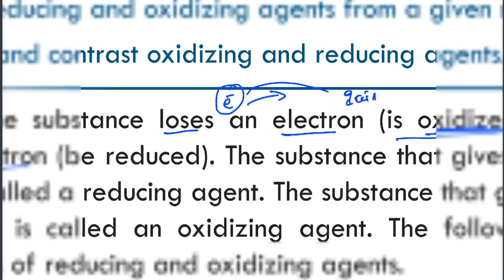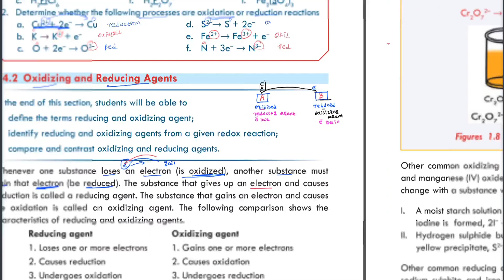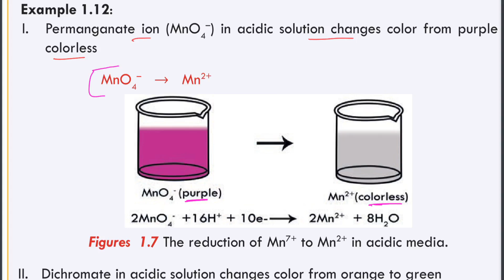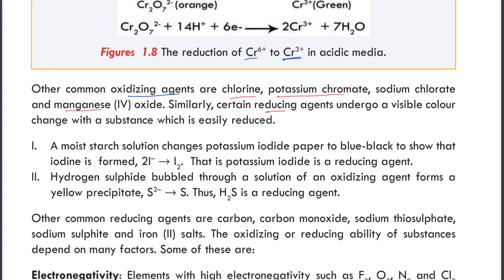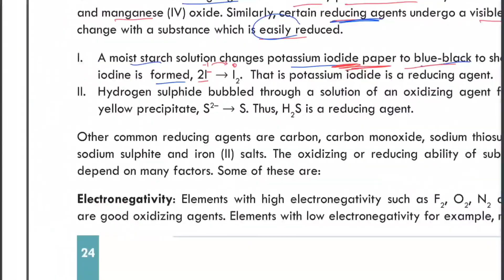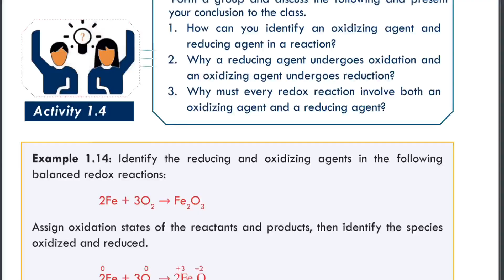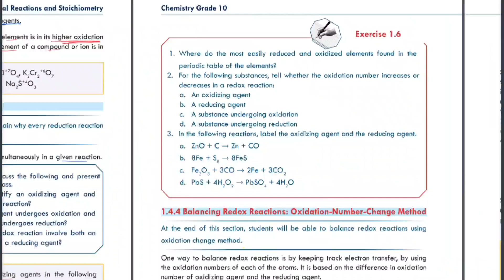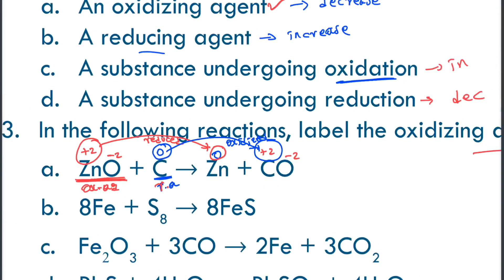Ethiopian Grade 10 1#6 Oxidizing and reducing agents